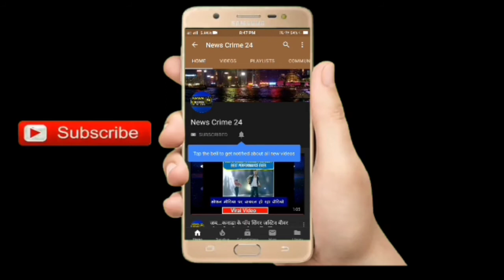रामलला का दर्शन करने पहुंचे राष्ट्रपति रामनाथ कोविंद